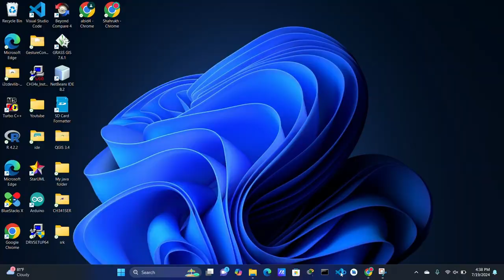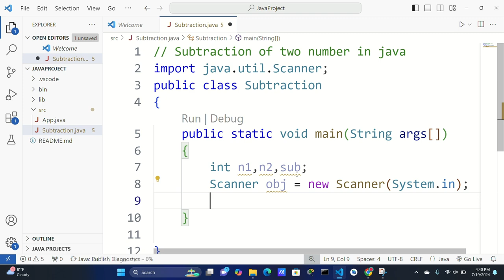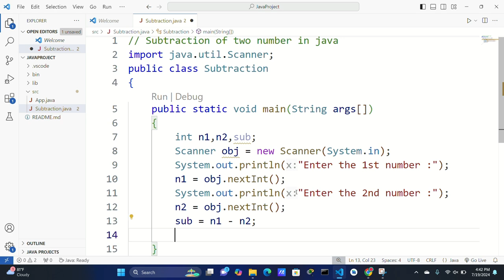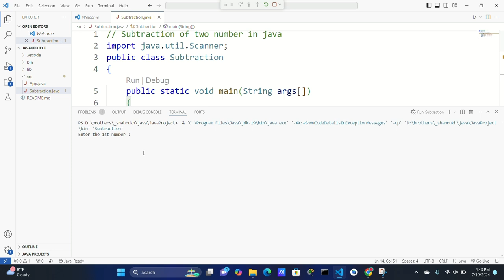subtraction of two numbers in java.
subtraction of two numbers in java using scanner.
Subtraction of two numbers in java using scanner example.
Subtraction of two numbers in Java javatpoint.
Multiplication of two numbers in Java.
simple java program for addition, subtraction, multiplication, division.
Java program for division of two numbers.
Multiplication Program in Java.
Subtract two numbers without using subtraction operator in Java.
Subtraction in Java.